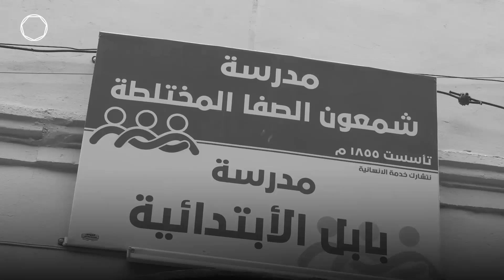Shamoun Al-Safa School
Shamoun Al-Safa was the first Christian school in Mosul, Iraq, built in 1855. It was almost completely destroyed by Daesh. Now, thanks to the efforts of local volunteer groups like Volunteer With Us, it has returned to life, letting its students return to the classroom.